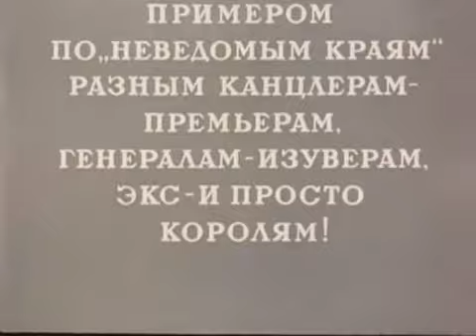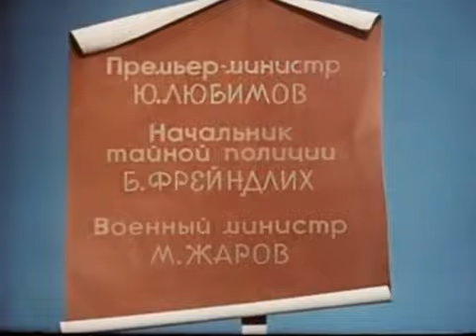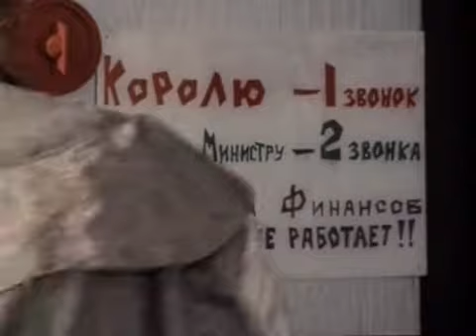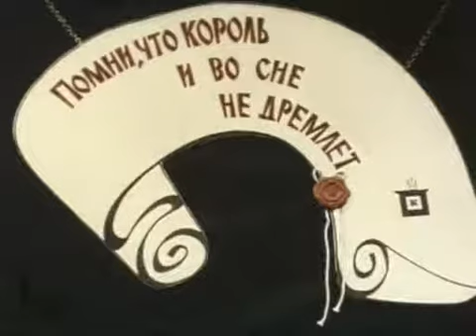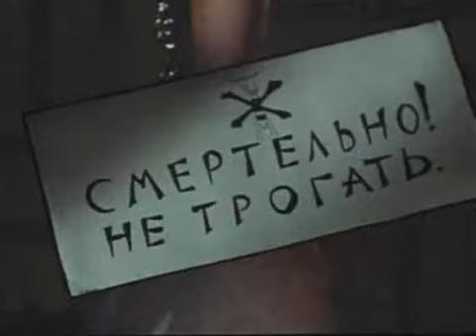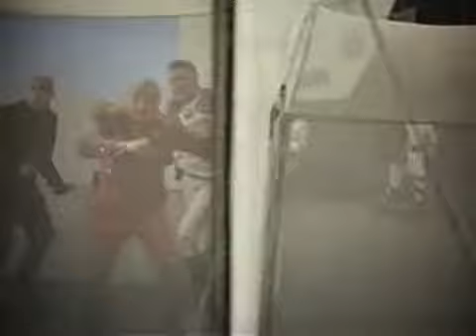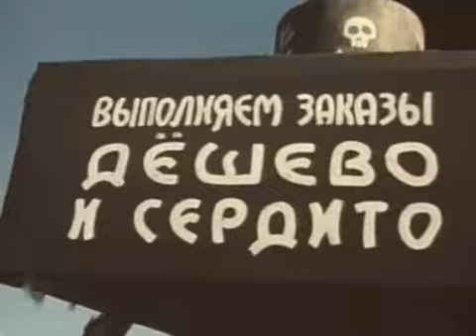Каин XVIII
Художественный фильм-притча 1963 года, поставленный на «Ленфильме» режиссёрами Надеждой Кошеверовой и Михаилом Шапиро по пьесе Евгения Шварца «Голый король», переработанной впоследствии в сценарий «Два друга».

Авторы сценария — Евгений Шварц, Николай Эрдман
Режиссёры-постановщики — Надежда Кошеверова, Михаил Шапиро
Главный оператор — Эдуард Розовский
Художники — Валерий Доррер, Абрам Векслер
Художник по костюмам — Марина Азизян
Композитор — Антонио Спадавеккиа
Звукооператор — Илья Волк
Текст песен — Александра Хазина
Режиссёр — Анна Тубеншляк
Художник-гримёр — Василий Ульянов
Балетмейстер — Игорь Бельский
Оператор — М. М. Аврутин
Редактор — Яков Рохлин
Монтаж — Изольда Головко
Ассистенты:
режиссёра — А. Брянцева, Александр Мельников, Людмила Шредерс
оператора — В. Тупицын
Комбинированные съёмки:
Операторы — Александр Завьялов, Георгий Сенотов
Художник — Борис Михайлов
Директор картины — Я. Родин

В ролях:
Эраст Гарин — король Каин XVIII
Лидия Сухаревская — королева Власта
Светлана Лощинина — принцесса Милада, дочь королевы Власты
Юрий Любимов — Первый Министр короля Каина XVIII
Бруно Фрейндлих — начальник Тайной Полиции короля Каина XVIII
Михаил Жаров — военный министр
Александр Демьяненко — Ян, бродячий певец
Станислав Хитров — Жан, бродячий певец
Александр Бениаминов — придворный учёный короля Каина XVIII
Рина Зелёная — иностранная гувернантка принцессы Милады
Михаил Глузский — начальник королевской охоты
Борис Чирков — туалетный работник
Георгий Вицин — палач

В эпизодах:
Борис Улитин — Авель
Гликерия Богданова-Чеснокова — первая придворная дама в королевстве Власты
Игорь Дмитриев — придворный
Борис Ильясов — офицер, сопровождающий пушку
Людмила Люлько — женщина-генерал в красном парике
Оскар Линд — генерал в очках
Евгений Дубасов — священник
Марина Полбенцева-Ганулич — Офелия, жена учёного
Анатолий Королькевич — агент с гвоздикой
Николай Трофимов — агент тайной полиции в виде статуи в фонтане
Борис Матюшкин — стражник-новобранец в королевстве Власты

В титрах не указаны:
Яков Гудкин — профессор
Вера Линд — женщина-шпик
Александр Орлов — чиновник на балу
М. Розенблюм — лакей
Гелий Сысоев — лакей («Бегу записываться в добровольцы!»)
Вера Титова — смешливая горожанка
Анатолий Шведерский — офицер полиции